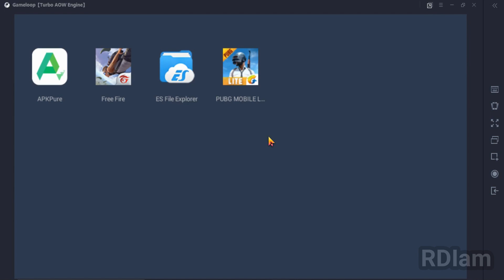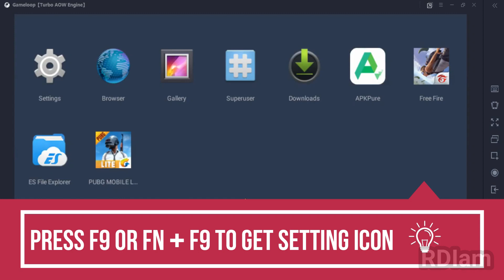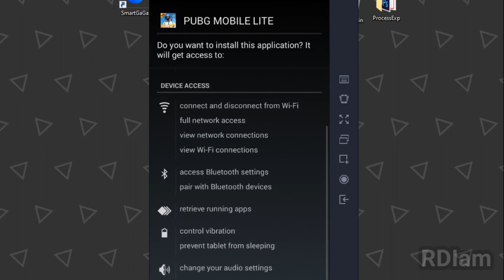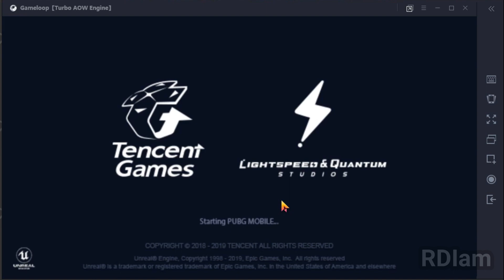Storage Space Problem On PUBG Mobile Lite is Fixed | Error Code: 691011585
Hi there!
Android games are quite popular right now. If you have a Low end PC and can not play PC game properly, a good news for you.
You can play android game on your low end PC by using those emulator.

In this video I'll show you how to fix error code : 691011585,  check the remaining storage space of your device problem.

If you have any question comment section below or you feel free to message me.